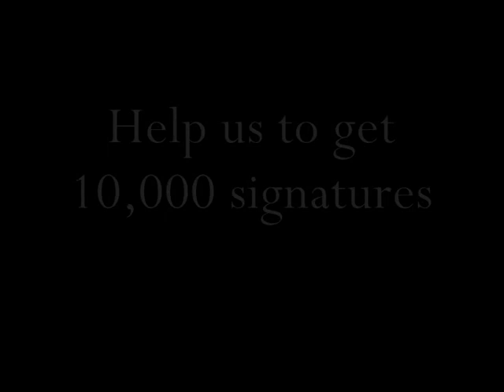Lemony Snicket sequel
This video belongs to Snicket Sequel Society. A society who's gathering all the Snicket fans in order to get 10,000 signatures and send it to Silberling, Handler, Paramount Pictures and others.

They're making the sequel animated. If you disagree and want Jim Carrey, Liam Aiken and Emily Browning back, join us here:

And sign the petitions!

Spread it around, thanks!